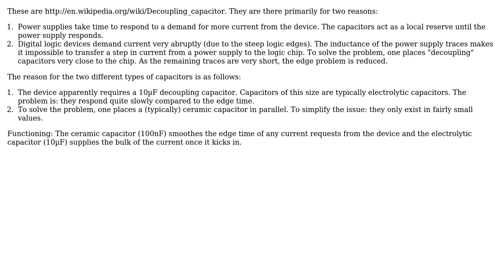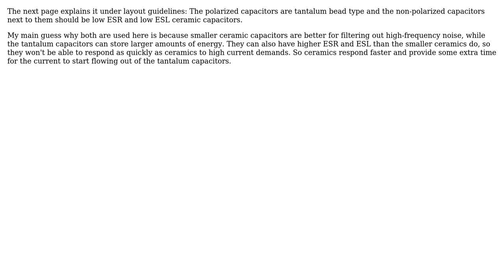Different decoupling capacitors in parallel (3 Solutions!!)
Different decoupling capacitors in parallel

With thanks & praise to God, and with thanks to the many people who have made this project possible! | Content (except music & images) licensed under CC BY-SA | Music | Images & others | With thanks to user stevenvh user Randomblue user ARF user AndrejaKo and the Stack Exchange Network Trademarks are property of their respective owners. You are responsible for your own actions.